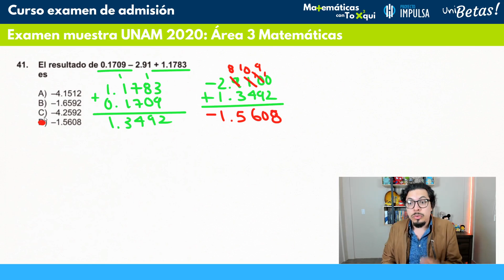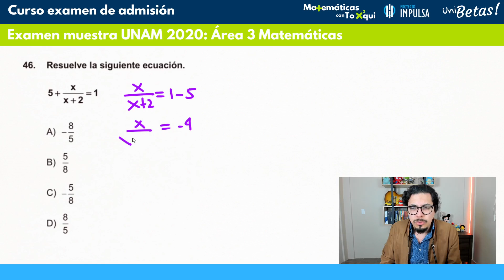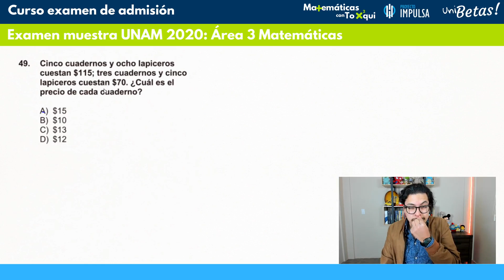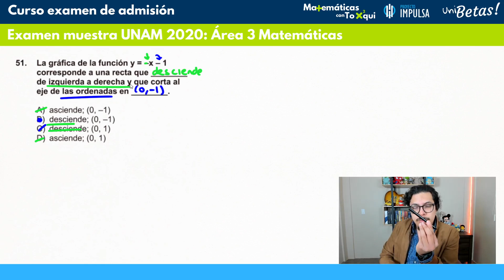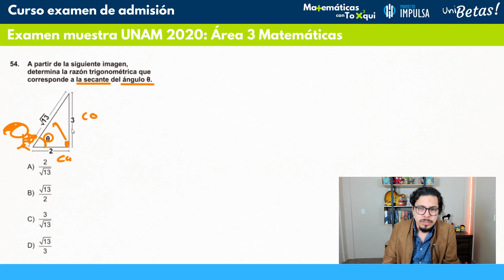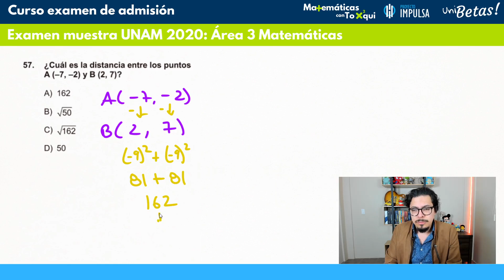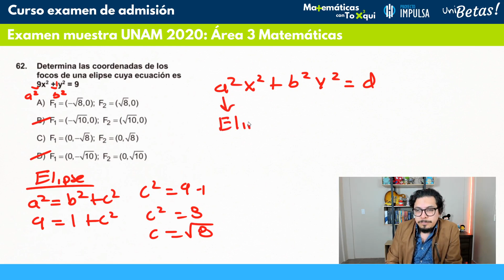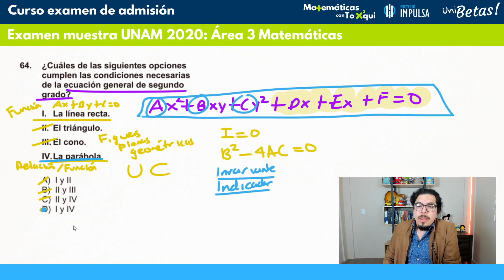Examen UNAM 2022 Área 2 | Matemáticas | Todas las preguntas resueltas con HACKS (menos de 1 min)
😛Probablemente ya hayas visto muchos videos con la solución del examen muestra de la Guía UNAM 2020 del Área 3, pero no existe otro video igual a este, donde te resuelvo las mismas preguntas, pero en menos de 1 minuto.😳 Así es, lo leíste bien. 😱Cada pregunta puede responderse en menos de 1 minuto y aquí te demuestro los hacks y trucos que utilizo en mis clases para que cualquier persona pueda resolver estos ejercicios en el menor tiempo posible.👌 De antemano te comento que este examen muestra tiene un error:

⛔️Error #1: Pregunta 52. La pregunta está mal planteada ya que orientaron los ejes de forma confusa. Durante la explicación te justifico eso.

Si quieres aprender a dominar los temas del examen UNAM y además los hacks que te permitan responder cada pregunta como un rayo ⚡️, inscríbete a mi curso intensivo UNAM en Matemáticas desde:

🛑LIMITADO A 50 CUPONES🛑

Si quieres obtener este examen muestra en PDF, entra al siguiente grupo de Whatsapp y Telegram: